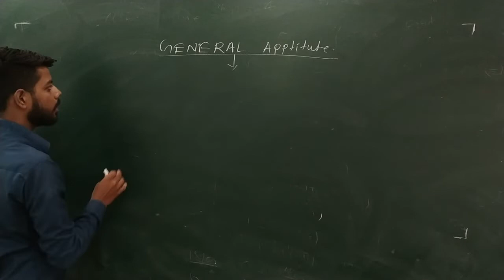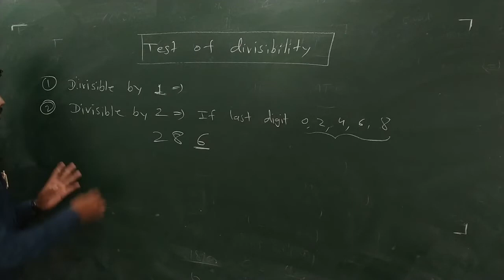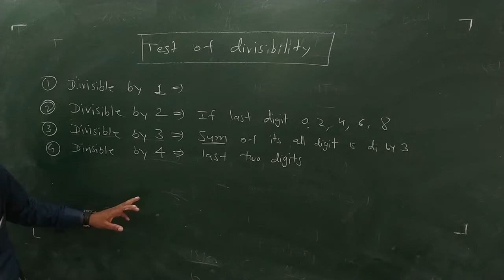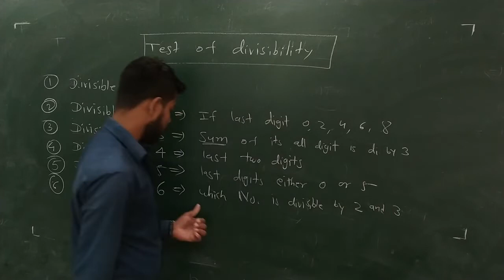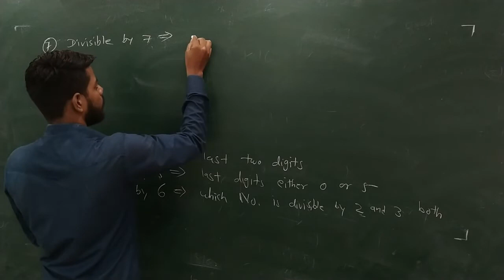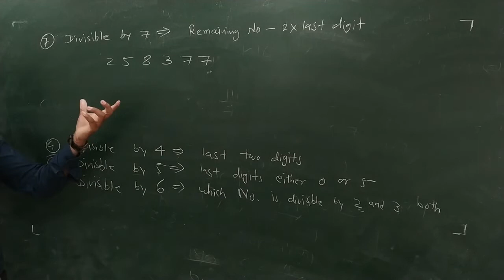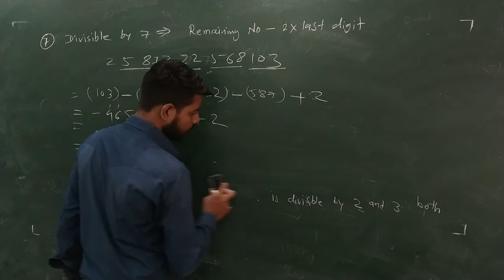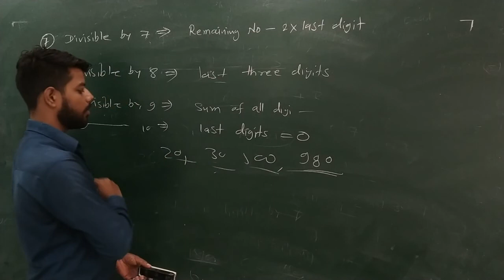1) General aptitude Divisibility Rule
For ssc, bank, net , gate and other comptetive exam